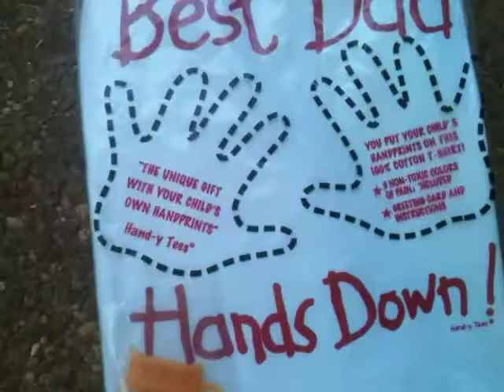8-24-13 Yard Sale Finds and Picks